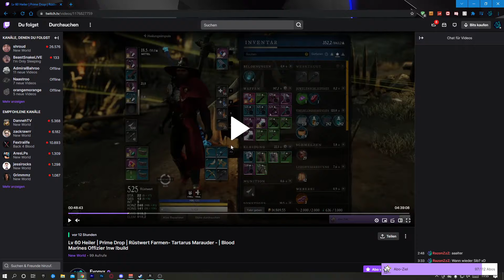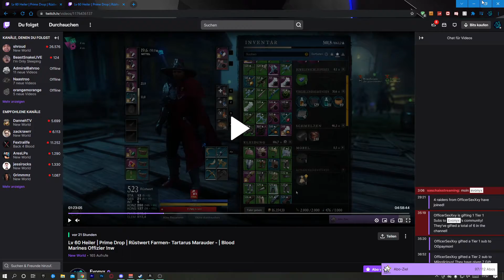New World - 600er Rüstwert erreichen / entspanntes Farmen für Legendarys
Rüstwert sowie 600er Legendarys farmen.. ist tatsächlich einfacher als Gedacht. Vorallem..deutlich weniger vom Glück abhängig.. es geht nur um durchhaltevermögen.